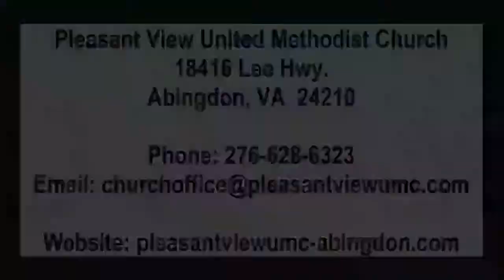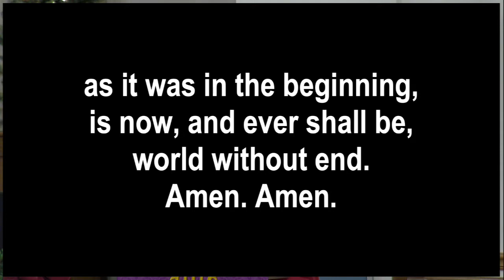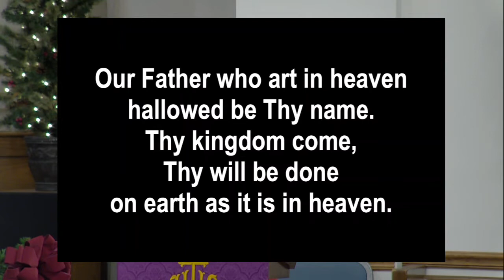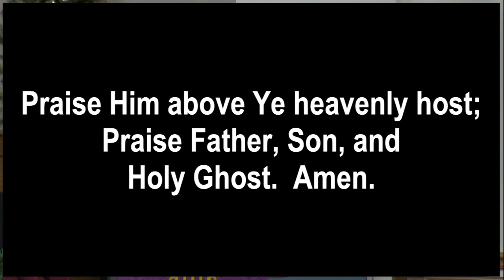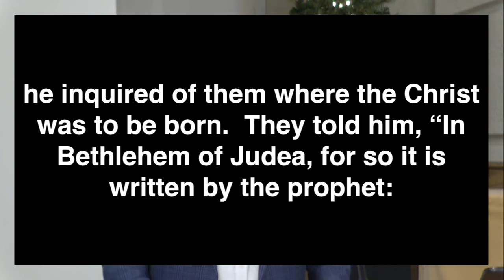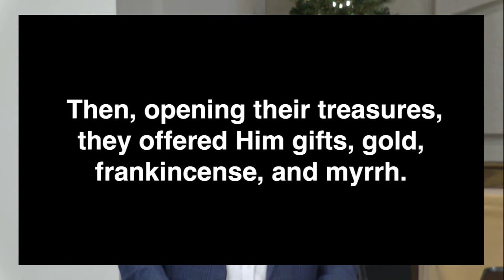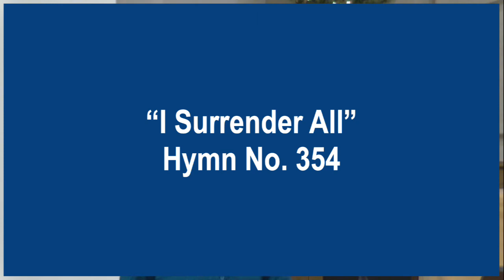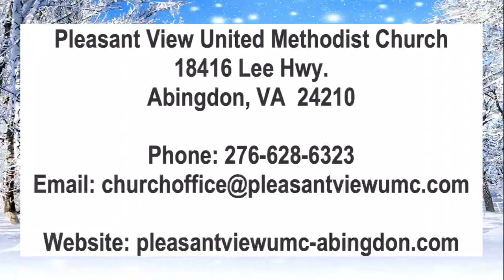Pleasant View United Methodist Church Traditional Worship Service - January 2, 2022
Rev. Dale Gilbert delivers today's message entitled "We Three Kings, or Something Like That" with scripture from Matthew 2:1-12.